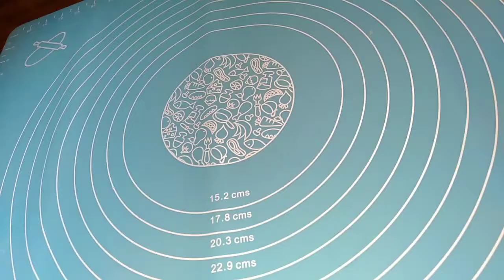Chicken bread||by life with Maria Shaikh 😍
chicken bread#
Do support in our YouTube journey and show some love 💕